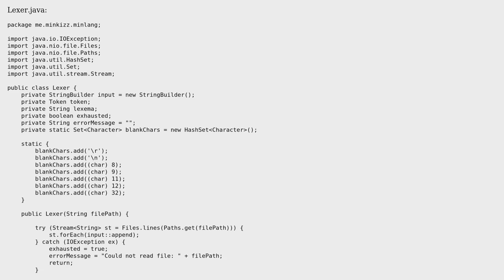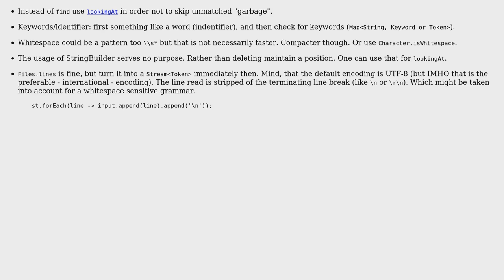Java lexical analyser (2 Solutions!!)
Java lexical analyser

With thanks & praise to God, and with thanks to the many people who have made this project possible! | Content (except music & images) licensed under CC BY-SA | Music | Images & others | With thanks to user Sharon Ben Asher user Minkizz user Mast user Joop Eggen and the Stack Exchange Network Trademarks are property of their respective owners. You are responsible for your own actions.